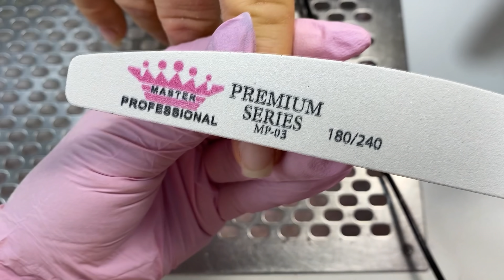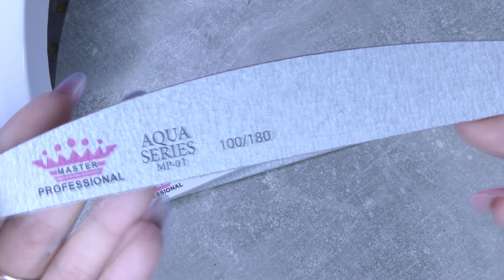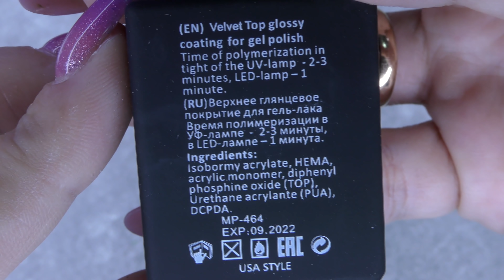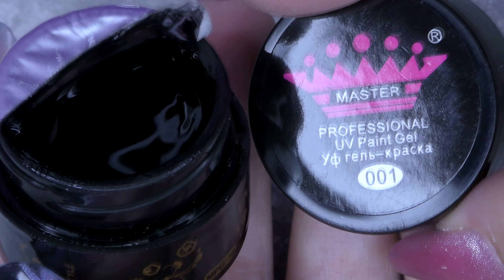Очень СУХАЯ кожа с трещинами. Мои СЕКРЕТЫ работы с такими руками. Дизайн мазками.